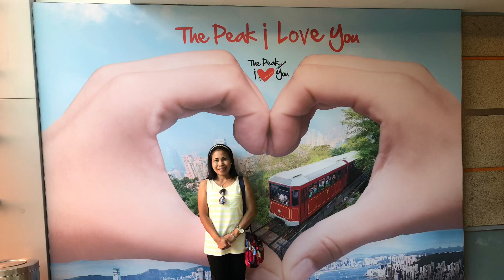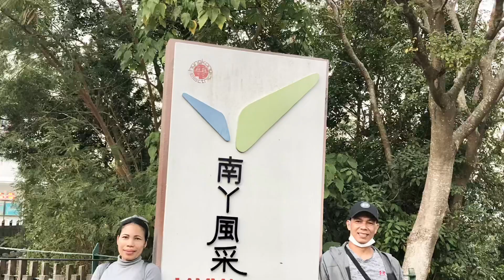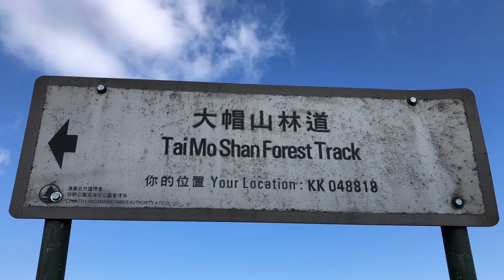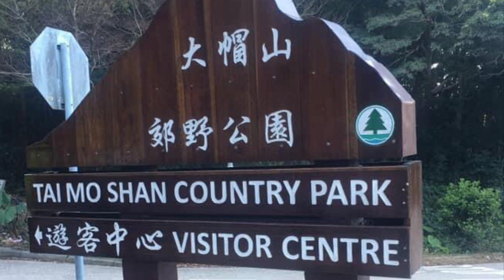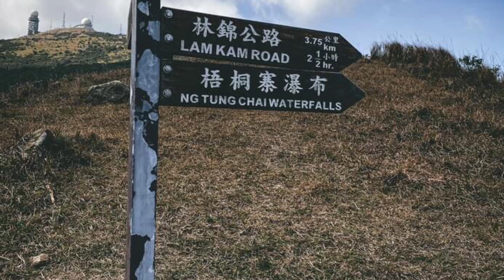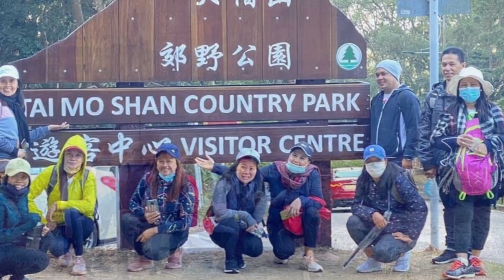MY ADVENTURE GREATEST EXPERIENCED/Thess C Salvador❤️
Hi Guys!i just want to share with u all the greatest moments of my adventure for the past few months and im so much excited and happy coz i been seeing all the amazing God has created for us!going up to the mountain esp when its very high and tricky is very difficult but when u have done it up to the finish line u will felt the happines that we can say to ourselves that we have made it all this i have taken is all my achievement and im so thankful for that!and im looking for more adventure as i want it to do to myself!Thank u so much for watching pls do subscribed to my you tube channel i really much appreciated all your support guys!Thank u so much❤️❤️❤️ pls hit the bell so that u will be updated for my upcoming videos thank you everyone❤️